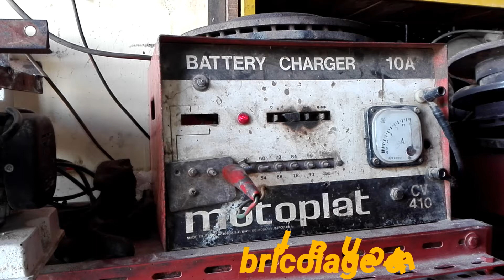Your car battery is not working?! Here is the solution!!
Our channel including guide videos:
✓ HOME MADE TOOLS
✓ LIFE HACKS
✓ ADVICE AND TIPS
✓ DIY PROJECTS
✓ EXPERIENCES

You are interested in DIY, crafts or you have nothing
do, right? You have found the channel you really need. Here you can find lots of crafts,
handmade items, and the main thing is that they all did shifts and at the lowest cost